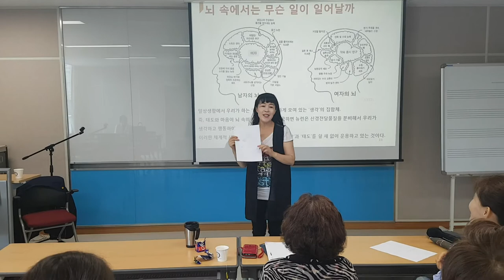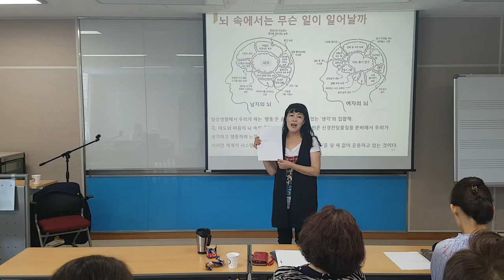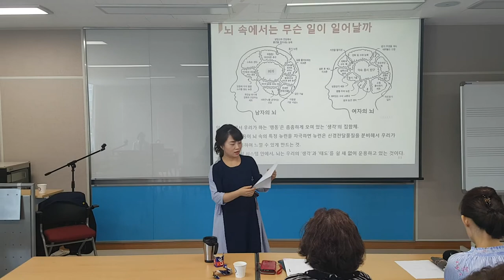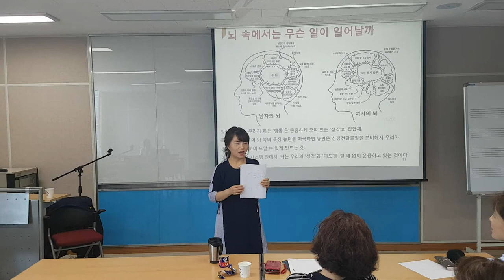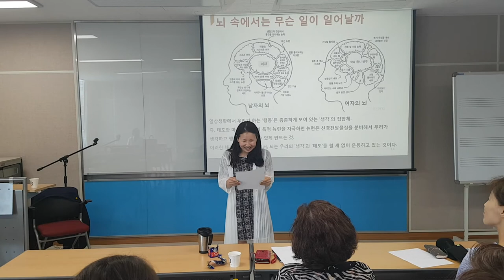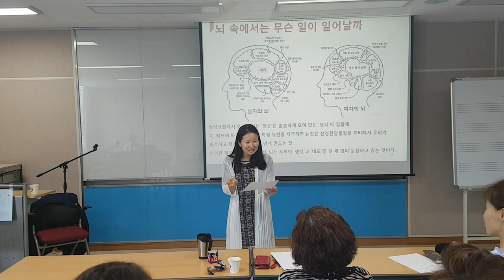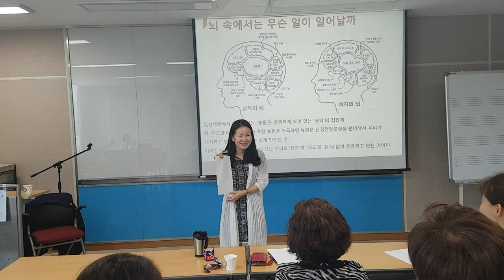충북대학교 치매재활 수업,나의 뇌구조,뇌생각,관심사-smile,recreation,music,dance,웃음,스피치,웃음치료,레크레이션,행복,인생,유머,치매,실버체조,서요석